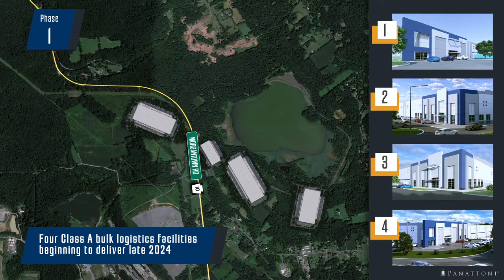Southern Berks Industrial Park - New Morgan Borough, PA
Southern Berks Industrial Park will be one of the largest Class A industrial parks in the region, bringing back into productive use the former Bethlehem Steel Grace Mine. This strategic location offers immediate access to I-76 and I-176 via Morgantown Interchange and is only 15 miles south of the City of Reading and 30 miles from Philadelphia's affluent Western Suburbs.